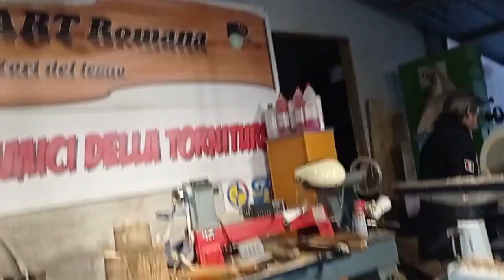Tornitura del legno "Lo scavo di testa"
Scavare il legno di testa , tecniche e strumenti.
canale del gruppo FB.  "Amici della Tornitura"